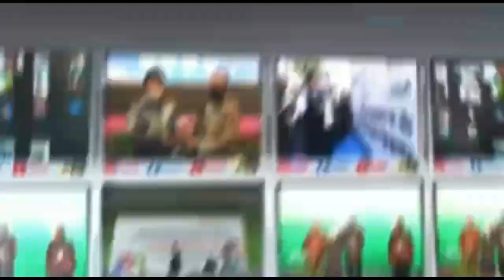Diduga Overload Muatan Truk sampah DLHK Palembang Terbalik dan Sebabkan Kemacetan Diatas Ampera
PALEMBANG BARU  - Diduga akibat kurangnya  perawatan dan kelebihan muatan Truk sampah bernopol BG 80160 NZ milik Dinas Lingkungan Hidup dan Kebersihan (DLHK) Kota Palembang, Sumsel, terguling di Jembatan Ampera Palembang, Jumat (13/8) sekitar pukul 12.00 WIB dan menyebabkan kemacetam yang panjang.

Tidak ada korban jiwa dalam insiden tersebut. Dan Kamacetan bisa diatasi satu jam kemudian setelah mobil derek didatangkan untuk mengangkat truk nahas tersebut.

Rama, 30, sopir truk sampah saat dimintai keterangannya mengatakan mereka mengangkut tumpukan sampah Pasar Induk Jakabaring dan wilayah Seberang Ulu hendak menuju ke Tempat Pembuangan Akhir (TPA) Sukawinatan Palembang.

“Ketika melintas di Atas Ampera, tiba-tiba truk mengalami kerusakan, dimana lisplang mobil patah, membuat truk sulit dikendalikan sehingga mobil terguling,” kata pria yang sudah enam tahun menjadi sopir truk sampah ini.

Sementara, Pikal, 23, kernet truk sampah harus mengalami luka dikepala akibat benturan saat insiden kecelakaan tunggal tersebut.

“Saya tidak mengetahui pasti, gimana truk bisa terguling. Saya mengalami benturan dikepala hingga berdarah saat truk terbalik. Kami di mobil ada orang empat termasuk sopir, saat insiden kami berusaha menyelamatkan diri dengan terjun ke luar mobil,” terang Fikal.

Sementara dikutip dari jpnn.com terkait kejadian ini Kepala DLHK Palembang, Alex Ferdinandus membatah jika mobil sampah tersebut kurang perawatan.